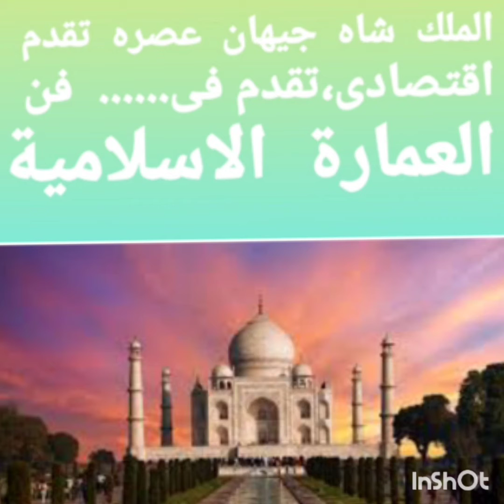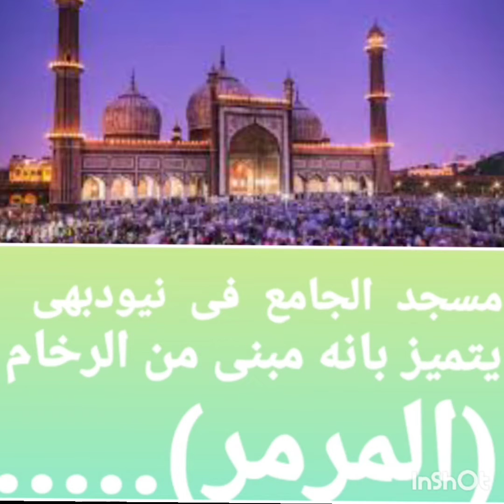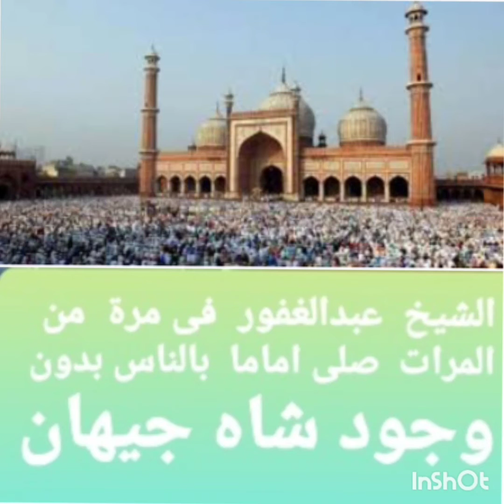visiting india .al jama mosque in Delhi....قصة مسجد فى الهند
اشيخ عبدالغفور البخارى المحافظ على الصلا ة